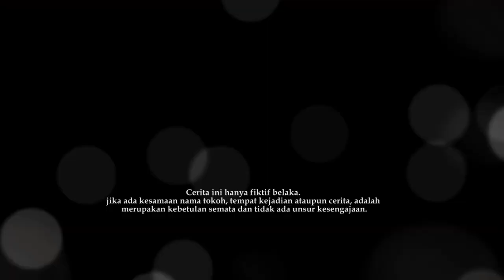Anak Indonesia - GANGSING ENGKONG